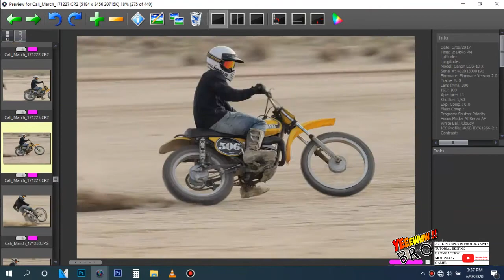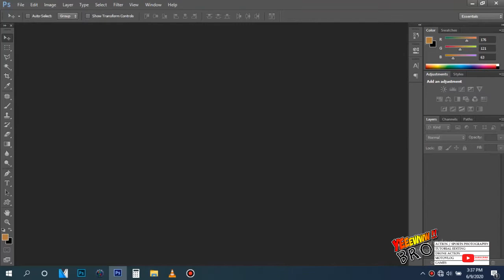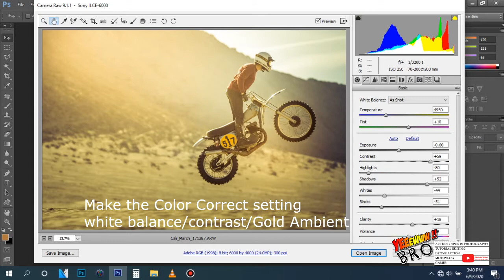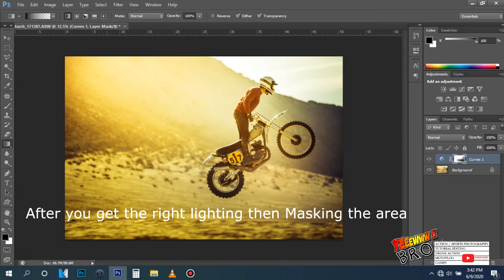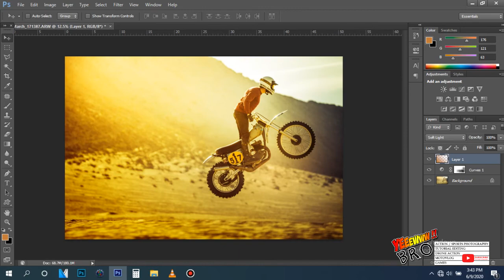Yew Bro ! Tutorial Action Photography - Deus Ex Machina | Color Correction Gold Ambient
Yeewww Bro ! My Name Is Ram, I am Senior Photo Editor At Deus Bali Since 2010. I am Sharing some Tutorial Editing, Enjoy !
If any question, Please write down in. Cheers ! Yeewww !

Publish Channel : @YewBRO